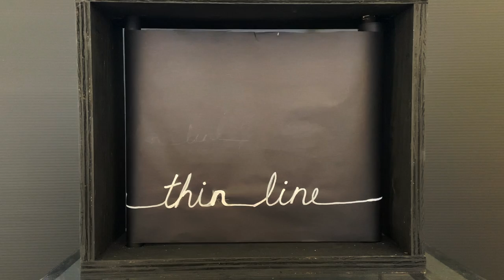A Thin Line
This short video is of my first crankie attempt inspired by my artist friends Sherron Burns, Oriol Dancer and Birgit Lessing.  Their experience and enthusiasm in creating these old time wonder box theatres was contagious!  Together we now have 6 crankie shows created and on display with our other artwork in our exhibition Confluent Dreams.

The idea for the images in this came from my love of continuous line contour drawings, especially of people, and reflecting on these times - such a thin line between health and sickness, happiness and despair, hope and sorrow.

The original soundtrack was created by my partner Gord for this project.